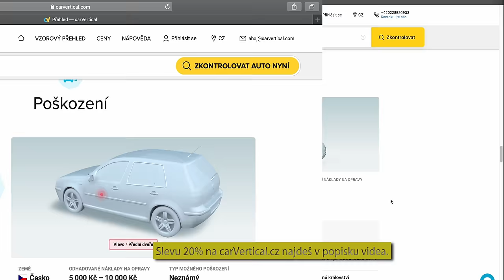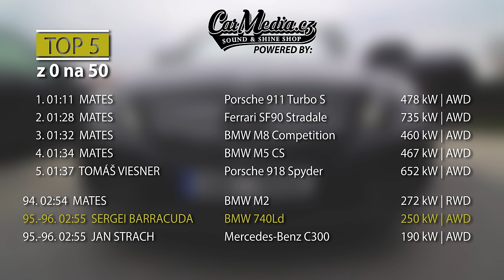4K | AUTA SERGEIE BARRACUDY | ADÉLA | DOOMTRAIN | DESERT EAGLE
Kupuješ auto? Chceš ho prověřit a ušetřit 20% při využití carVertical.cz?

Najdeš tam vlogy z natáčení, rady a tipy pro fotografy a kameramany, podcasty, odpovědi na často kladené dotazy, soutěže, srazy a spousty dalších věcí, který nás časem napadnou.
Pojďte s nám tvořit Ukaž Káru Family! ✊🏻

TwoFatGuys
PRODUCTION